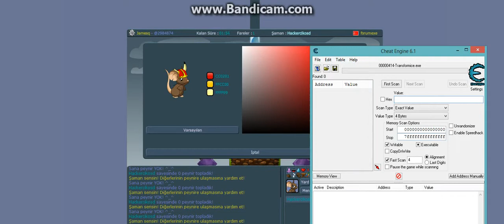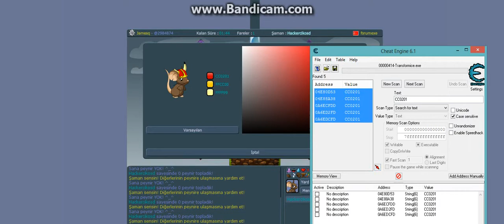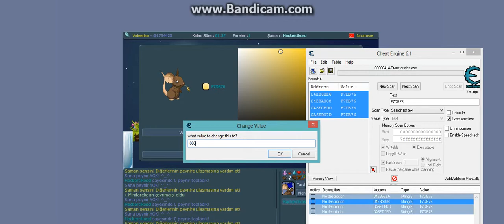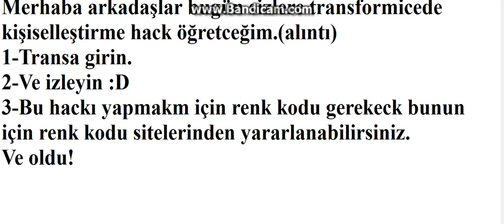Transformice Kişiselleştirme Hack